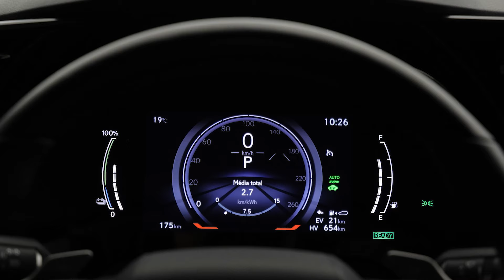Lexus RX 450h+ tem TANTO LUXO para custar R$ 610 MIL? Veja 5 coisas para justificar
O Lexus RX 450h+ é o primeiro híbrido plug-in vendido pela marca japonesa no Brasil com preço de R$ 609.990. Sim, mesma faixa de modelos da BMW, Mercedes-Benz e Porsche. Autoesporte testou o SUV de luxo, que tem o mesmo conjunto híbrido do RAV4 plug-in, para ver o que oferece por esse valor acima de meio milhão. E separou 5 coisas para justificar esse preço!